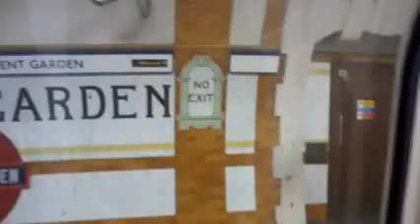وصول الجماهير الجزائرية الى البرازيل ويهولوها البرازيليون لم يفهموا اي شيئ Worldcup Brasil 2014‬